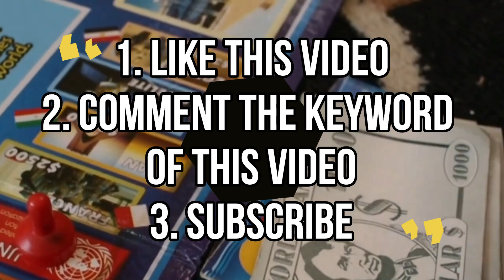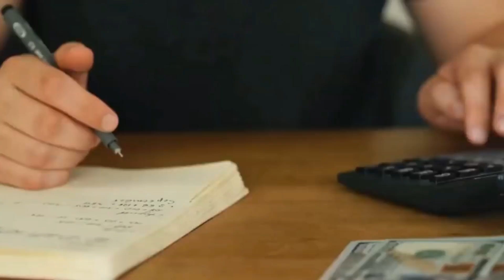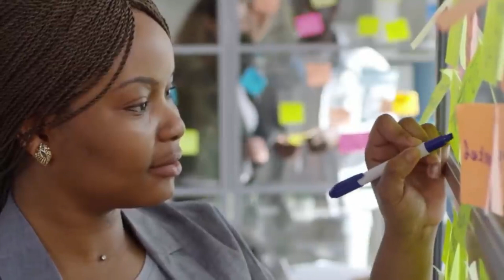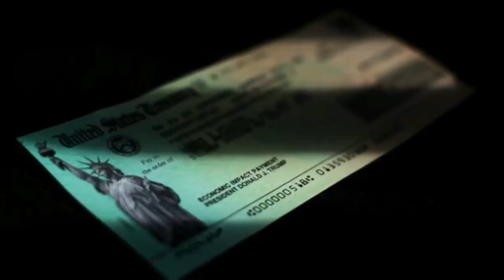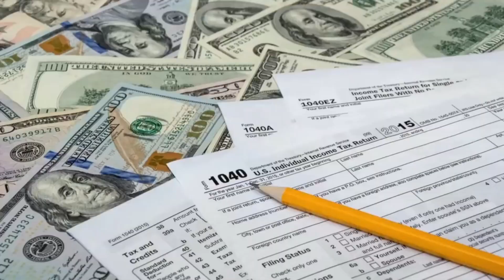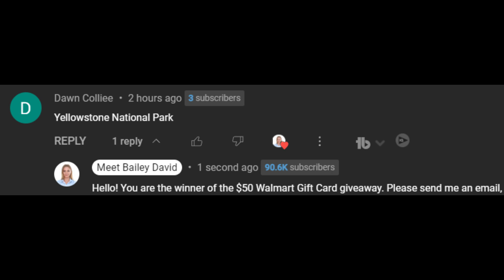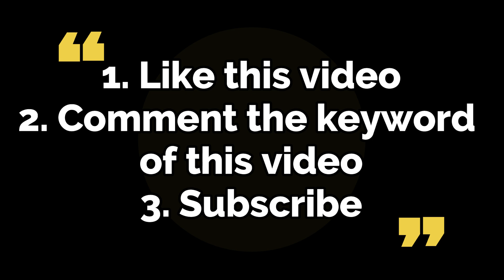TWO CHECKS FOR SSI, SSDI, Social Security!